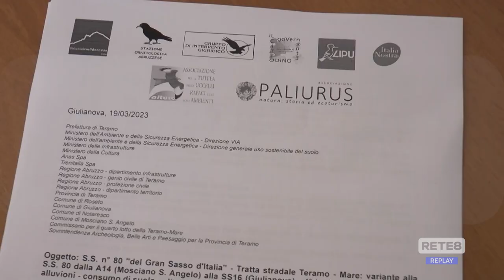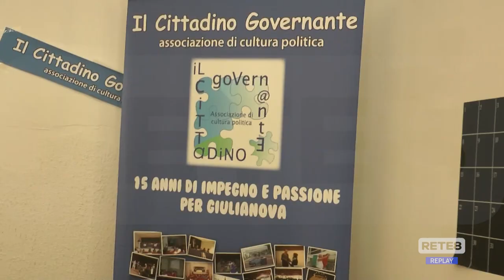Teramo Mare - Associazioni contro il progetto Anas